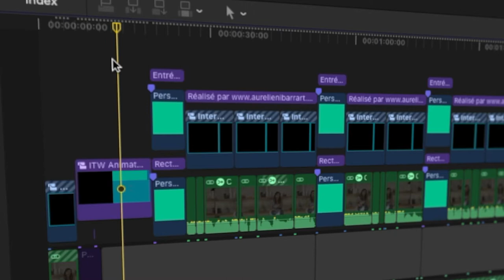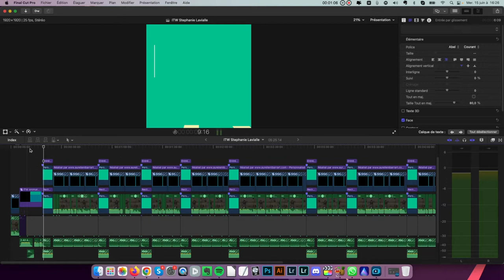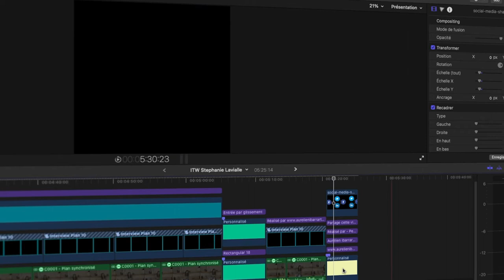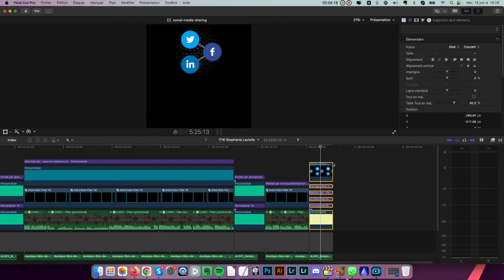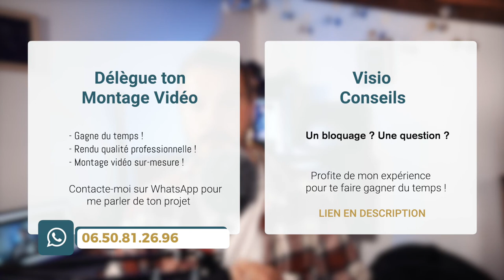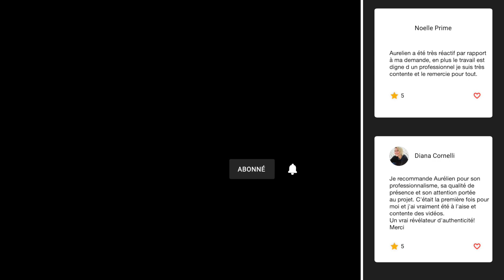Comment faire un PLAN COMPOSÉ dans Final Cut Pro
Avec l'outil plan composé de final cut pro, tu vas pouvoir grouper plusieurs éléments ensemble. C'est un outil bien pratique à connaître !
Alors, n'attends pas ! Découvre comment faire un plan composé dans final cut pro.

♦♦♦♦♦♦ VISIO CONSEILS ♦♦♦♦♦♦

♦♦♦♦♦♦ CHAPITRES ♦♦♦♦♦♦

00:00 Introduction
01:20 Tutoriel : Créer un plan composé
05:16 Délègue ton montage / Visio Conseils
05:51 Conclusion